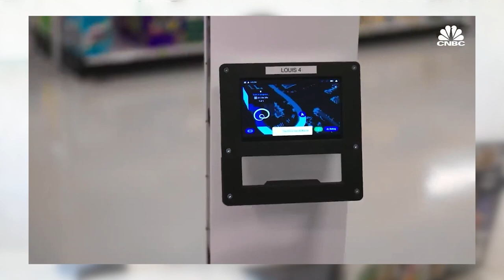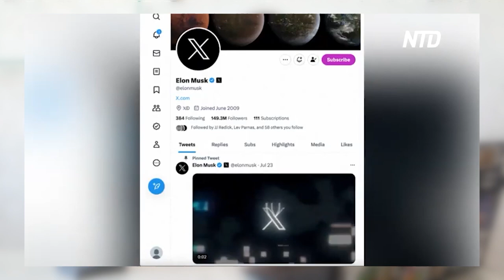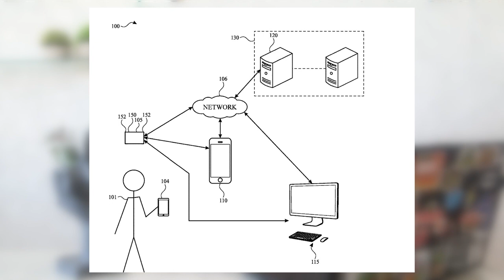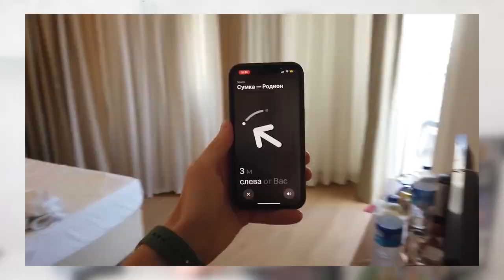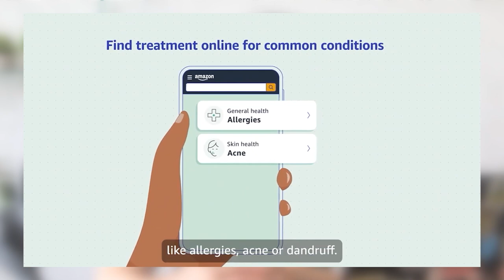Heloisa Paasos CEO da Trexx | Brasil Metaverso